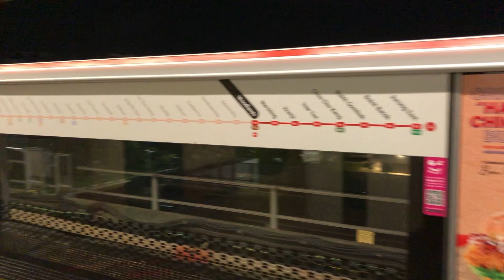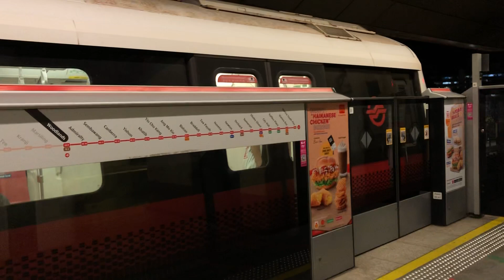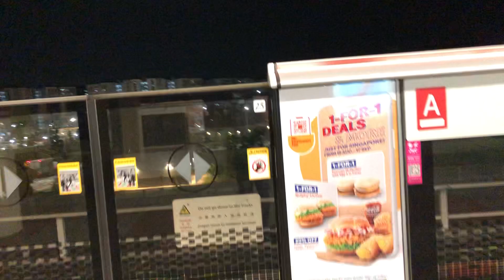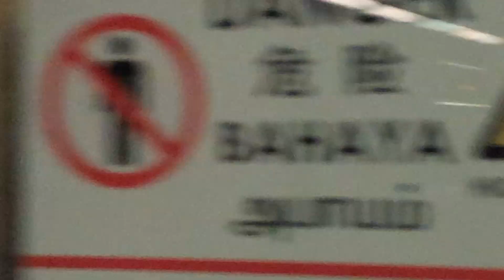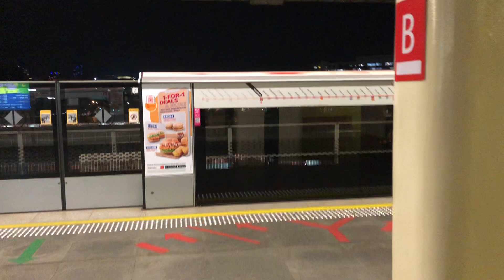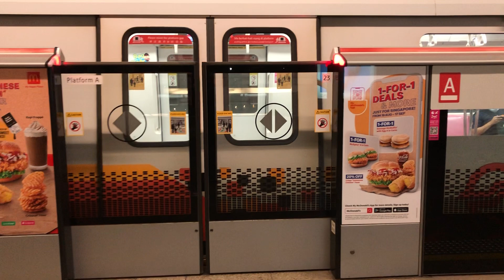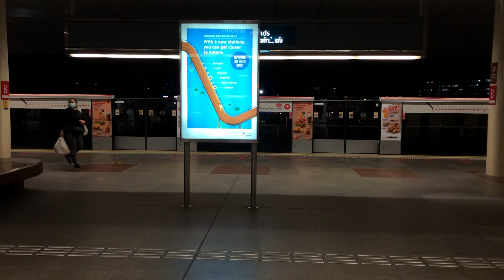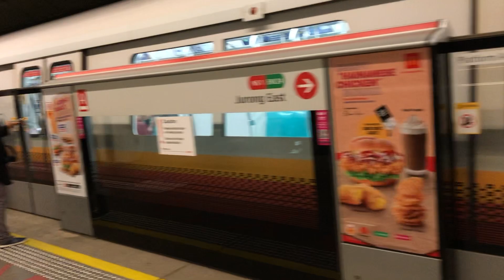[50 SUBS SPECIAL!] Evening Train-spotting at NS9/TE2 Woodlands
I can't believe that we reached this milestone in less that 3 months!

Anyways, I did some train-spotting on the North-South Line at Woodlands during peak hour, and I saw a lot of trains. 22 trains to be exact. I only recorded the trainsets of 4th Generation trains and below as they are more interesting (lol), so here is the list.

Platform A (to NS1/EW24 Jurong East):
C151A (517/518)
C151A (509/510)
C151A (521/522)

Platform B (to NS28 Marina South Pier):
C151A (547/548)
C151A (555/556)
C151A (553/554)
C151A (535/536)
C151 (093/094)

Please correct me if I am wrong!

Location: NS9/TE2 Woodlands
Filmed on: 31 August 2021
Filmed using: iPhone 8